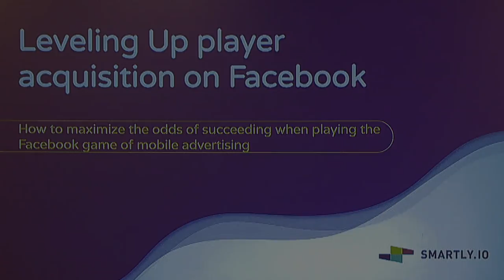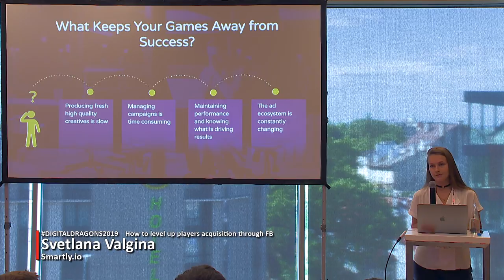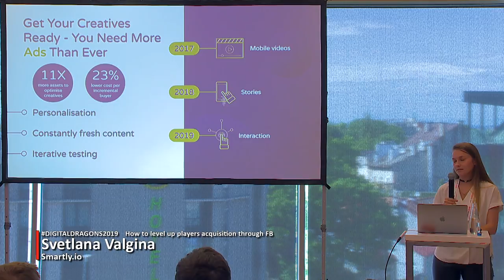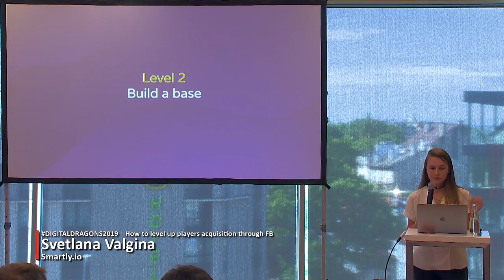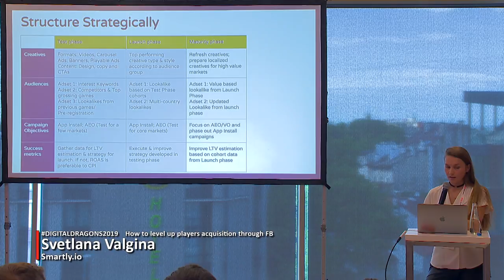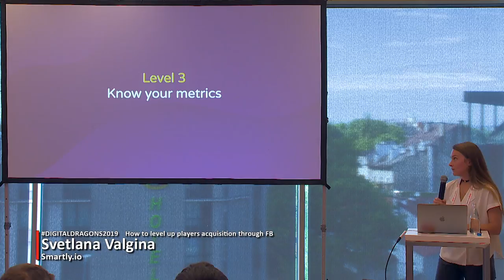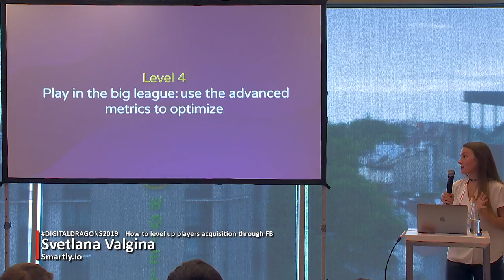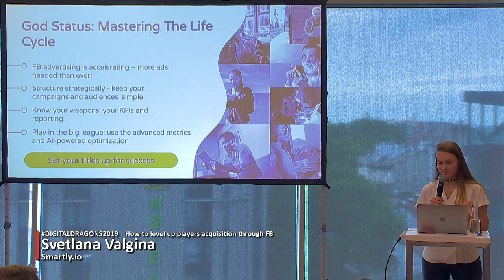Svetlana Valgina - How to level up players acquisition through FB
Speech description

The most successful gaming companies acquire bulk of their players through facebook advertising. Learn best practices that we’ve gathered by working with the most advanced global gaming companies like Ubisoft, GSN Games, Wave6. This talk will walk you through the Facebook jungles of mobile advertising focusing on the essentials such as right types of audiences, great creatives and use of your test data.